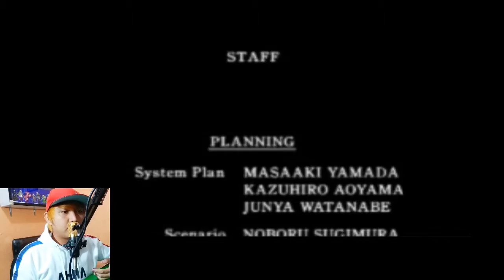Resident Evil 2 : CAPCOM 1998 (Bagian 8) END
Yooo yooo yooo Gyaeiss...

Akhirnya setelah sekian lama akhirnya kita menamatkan atau bisa di bilang menyelesaikan game Resident evil 2: CAPCOM ini :D

Tidak terasa sudah yang dari awal alur nya kita muter-muter di Police Station lalu akhirnya kita sampai di Laboratorium Umbrella ini :D

Eitsss,tapi tidak mudah lhooo menamatkan game ini :D
Banyak teka-teki nya nihhh :D jadi bagi kalian yang menyukai game teka-teki cocok banget nihh memainkan game ini :D

Tanpa basa basi lagi,kita langsung saja melawan raja terkuat pada game Resident evil 2: CAPCOM 1998 ini :D

Thankyou ~